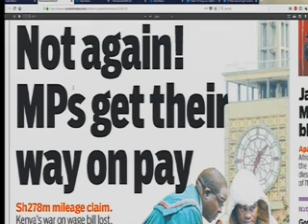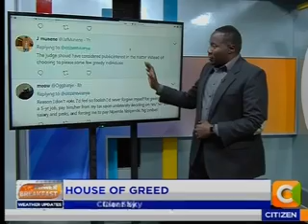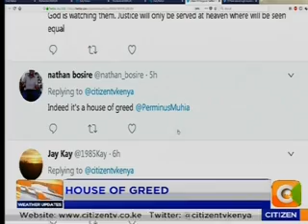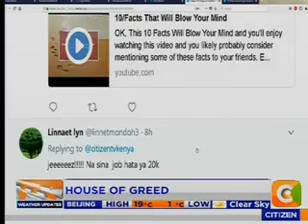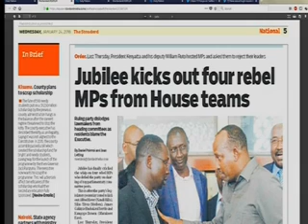Power Breakfast : Taxpayers agony as MPs get back hefty mileage allowance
Taxpayers agony as MPs get back hefty mileage allowance